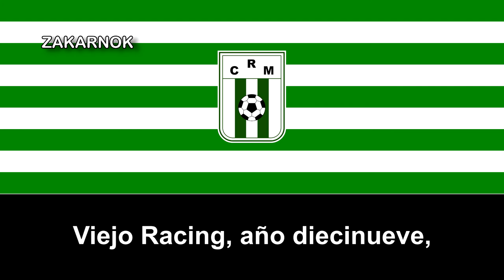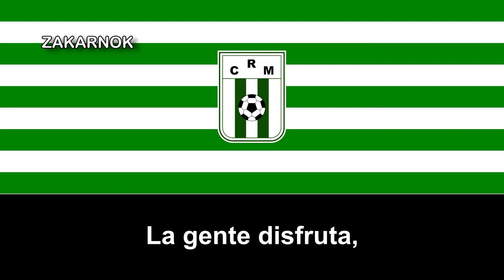Himno del Racing Club de Montevideo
Página oficial del club:
Racing Club de Montevideo, también conocido simplemente como Racing, es un club de fútbol uruguayo de la ciudad de Montevideo. Fue fundado el 6 de abril de 1919 y participa en la Segunda División de Uruguay. En febrero de 2021 adoptó el régimen de Sociedad Anónima Deportiva.

El sueño de crear un Club con el nombre de la Universidad Católica nace una vez que el equipo quedara Campeón Interuniversitario en Guayaquil en 1962. Al regreso de ese campeonato en Guayaquil, gente con visión como Carlos Egas, Hugo Albornoz, el Padre José Rivera y el Padre Liborio López, y Gustavo Riofrío Pro-tesorero de la Universidad Católica, deciden que ese grupo de estudiantes sigan jugando y con el auspicio del rector de la Universidad el Padre Luis Orellana.

Su primer presidente fue el Doctor Manuel de Guzmán Polanco. Por acuerdo ministerial número 947, del 15 de mayo de 1963, se aprobaron los estatutos del Club. Esta es la fundación legal como institución. Este año (1963) participó en el campeonato amateur de Pichincha.

En 1964, militó en el campeonato de ascenso y quedó campeón en enero de 1965, ganando al equipo Gladiador por un gol a cero, y con ello obtuvo el derecho a militar en la serie profesional. El gol del triunfo fue conseguido por Oswaldo Orbe, de tiro penal y el equipo estaba al mando del entrenador Eduardo Zambrano y después Gem Ribadeneira ambos jugadores de Liga de Quito. Los entrenamientos se realizaban donde era el Colegio Americano en La Floresta, actualmente la Escuela Politécnica Nacional.

En el 2010 disputó por primera vez en su historia la Copa Libertadores de América.